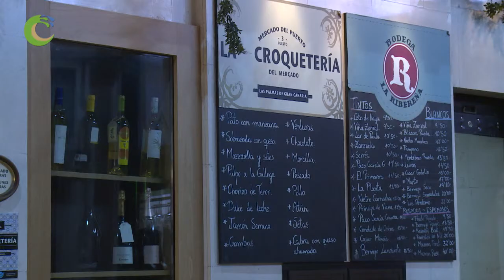MERCADO PUERTO LAS PALMAS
Canarios de Campo y Mar es un proyecto DIVULGATIVO E INFORMATIVO, producido por AGROIDEAL COMUNICACION, para la Radio Televisión Canaria, que se emite los domingos a las 9 am